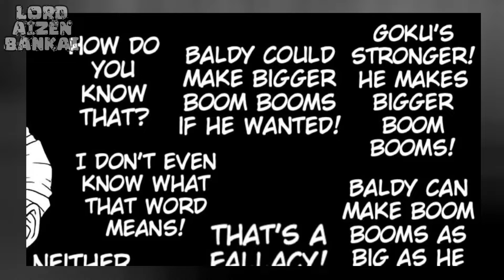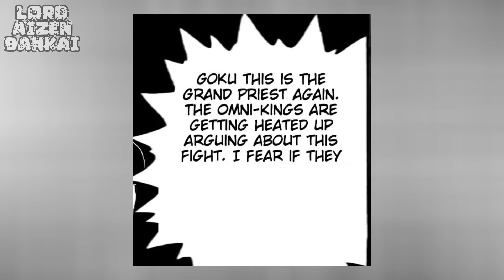If Goku Fought Saitama | Manga Dub